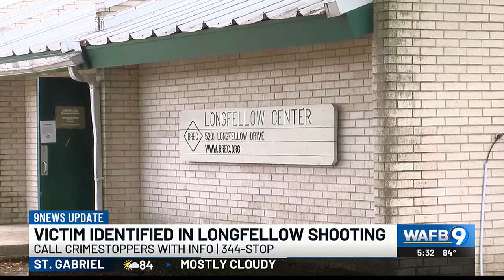Baton Rouge police respond to 2 shootings; 1 person killed, another injured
Officers with the Baton Rouge Police Department responded to two shootings Saturday morning, April 27, including one that left a person dead.